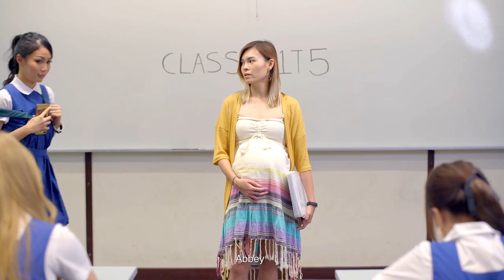[YTP] (Last Video of 2022) Titan Academy Complains about a destroyed egg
Credit to @jianhao and Myinstants.com

Credit also goes to Bobby Cole - Topic for the song "Trance Music for Running Game"